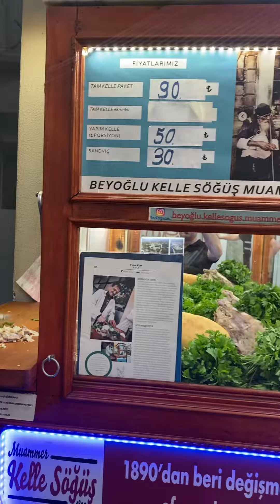KELLE SÖĞÜŞ SEVENLERE GELSİN🤗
İstanbul Beyoğlu’nda bulunan @beyoglu.kellesogus.muammerusta ‘yı ziyaret ettim.Muammer Usta ve ailesi  bu işin mektebi olan Niğde’den ve dile kolay 1890’dan beri ailece bu işi yapıyorlar.Öncesinde küçücük bir arabada verdikleri hizmeti de şimdi karşı köşede bu dükkana  taşımışlar.Dilerseniz  Sandviç ekmeğinde,dilerseniz de direk kağıt üzerinde servis ediliyor.Dileyenler için Tüm ve Yarım Kelle de satılıyor.Videoda gördüğünüz de tüm Kelle.Yolunuz düşerse mutlaka deneyin derim👌😍
🖇Sandviç Kelle Söğüş:₺
🖇Tam Kelle:₺
🖇Yarım Kelle:₺

📮Kamer Hatun,Balık sok.No:2 Beyoğlu/İstanbul
💳Kredi kartı geçerli
📍Alkolsüz mekan